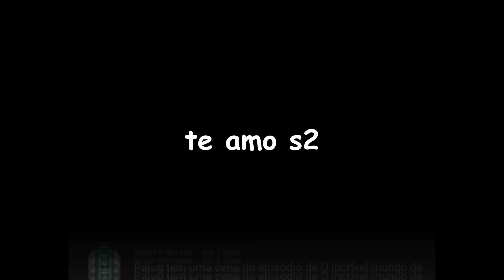BICOU LA EM BAIXO😳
Desenho: Incrível mundo de gumball
Editor:Kinnemaster